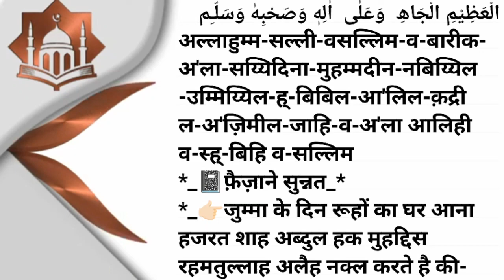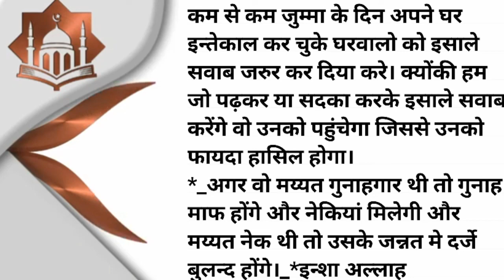huzoor ki ziyarat | khwab mein kese kare | हुजुर कि जियारत का दुरूद |नबी का दिदार |zameerkiaawaz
huzoor ki ziyarat khwab mein kese kare हुजुर कि जियारत का दुरूद नबी का दिदार
Is video mai aap huzoor ki ziyarat khawab main kaise kren aur islamic facts about jo apne nhi suna hoga pehle kabhi islamic information ke zariye aap ko boht malumat jo apne kabhi suni nhi hogi huzoor ke bare Mai is video mai aap ko batai jayegi
ज़मीर कि आवाज़ के मोअज्जीज नाजरीन ये विडियो शबे जुमा के दरूद शरीफ़ पर मुश्तमिल है इस दूरदे पाक को जूमा पर पढ़ने से मोहम्मद सलातो सलाम कि ज़ियारत नसीब होती है इन्शा अल्लाह